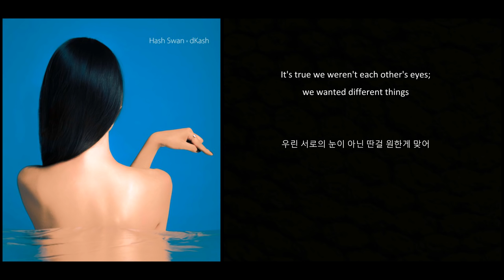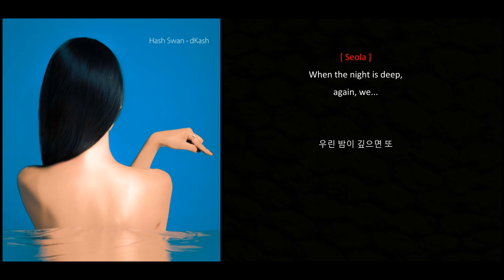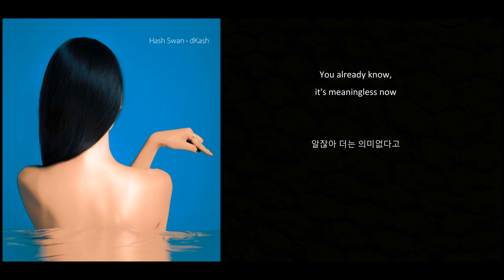Boomerang II - Hash Swan & dKash (feat. 설아) [ENG SUB / HANGEUL]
Artist(s): Hash Swan & dKash (feat. 설아/Seola)
Album: Hash X Kash
Song: Boomerang II